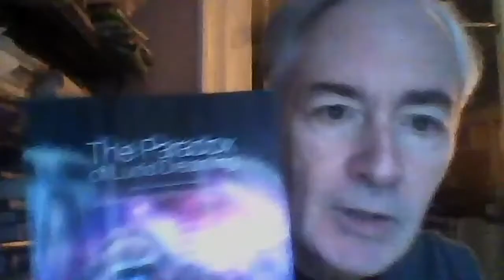Cosmos Café: Fractal Time in Everyday Life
Members of the Infinite Conversations forum explore consciousness, time, science, culture, and other interrelated topics. One of the key inquiries of this talk has to do with how we live and experience (or "apply") transtemporal consciousness realizations in everyday life—through civics, parenting, elder care, cultural politics, gender relations, creative work, spiritual practices, etc.

This talk also riffs on themes raised by Michael Garfield's Future Fossils podcast episode #45 with Kerri Welch: "Fractal Synchronicity & the Future of Time," especially their discussion of correlations between philosopher Jean Gebser's structures of consciousness (archaic, magic, mythic, mental, integral) and normal cyclical brainwave states experienced by most people everyday (delta, theta, alpha, beta...).

What are the fractal qualities of our dialogue itself? How are we subjects and objects of the same performative research? What do spheres, donuts, klein bottles, and mobius strips have to do with it?

This is talk is presented raw and unedited. Listen at your own risk. You may never experience time the same way again.

Participants:

Ed Mahood
Doug Duff
John Davis

Hosted by Marco V Morelli